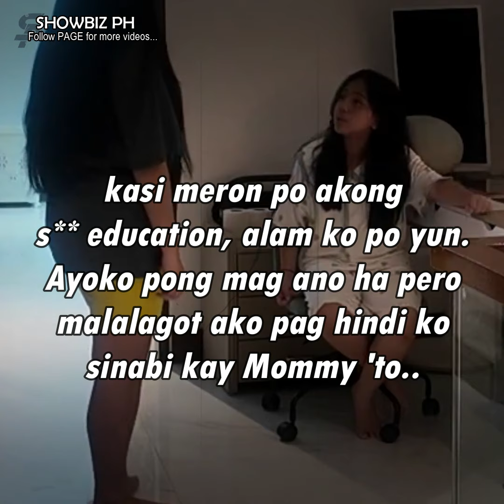Anak-anakan ni Toni Fowler na si Icah, nag-positibo sa pregnancy test